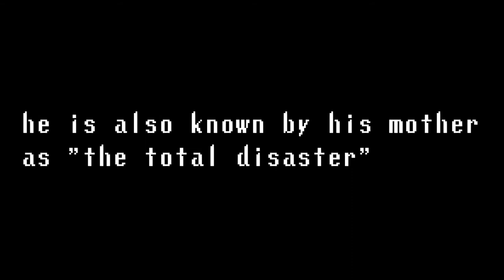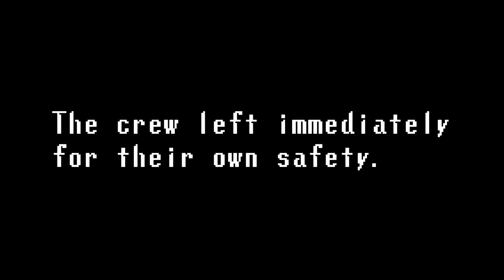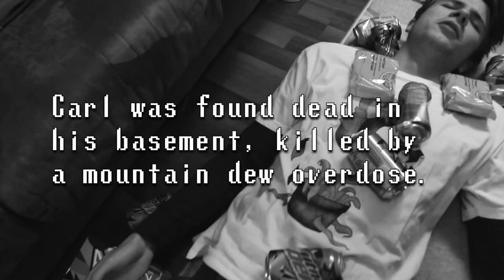GAMER - a documentary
This documentary shows 2 days in the life of Carl, a gamer with severe anger issues. Carl has one friend named Jeremiah, but their friendship is threatened when Carl has a massive "blue shell freakout."

Final project for University of Lethbridge New Media 2030 class.

Layton Hiebert - Carl
Avery Phipps - Jeremiah
Ashleigh Eballa - camera, audio, and lighting work
Ryan Nagapoosonam - camera, audio, and lighting work

Fonts from 1001fonts.com (outrun future & lunchtime doubly)